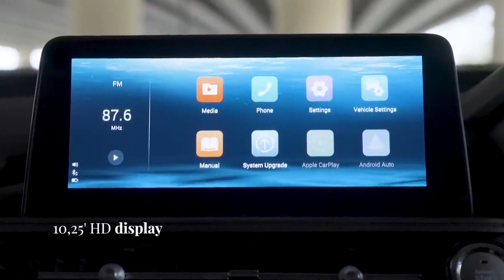2023 Chery Tiggo 8 Pro | CHERY MALAYSIA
2023 Chery Tiggo 8 Pro in-depth Walkaround

The Chery Tiggo 8 Pro is a compact crossover SUV produced by the Chinese automaker Chery. Here are some of its key specifications:

-Engine: 1.6-liter turbocharged four-cylinder
-Transmission: Continuously variable transmission (CVT)
-Power: 177 horsepower and 210 lb-ft of torque
-Drivetrain: Front-wheel drive or all-wheel drive
-Suspension: Independent MacPherson strut with coil spring (front) and -semi-independent torsion beam with coil spring (rear)
-Brakes: Disc brakes all around with electronic brakeforce distribution and -brake assist
-Interior Features: 8.0-inch touchscreen infotainment system, leather seats, -dual-zone climate control, panoramic sunroof
-Safety features: Lane departure warning, lane keeping assist, front collision -warning, automatic emergency braking, adaptive cruise control
-Dimensions: 4,660 mm (183.5 inches) long, 1,835 mm (72.2 inches) wide, 1,720 mm (67.7 inches) tall, 2,705 mm (106.9 inches) wheelbase

Please note that specifications may vary depending on the region and model year.